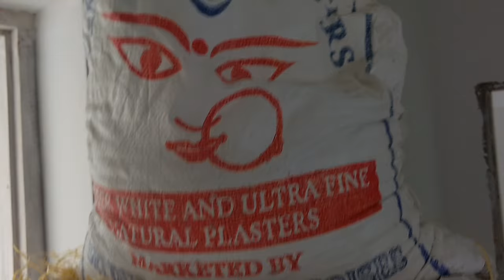How to stick design flower to POP/ gypsum false ceiling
making gypsum ceiling design , latest models